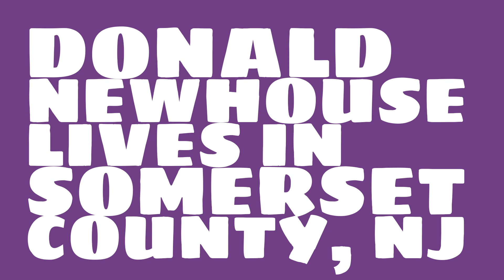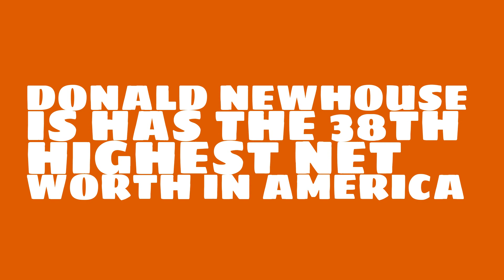Donald Newhouse: 2017 Net worth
Watch this video to learn about the 2017 net worth of Donald Newhouse.